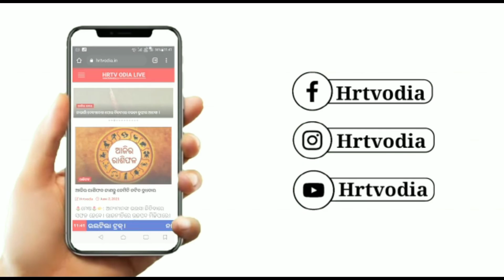ପ୍ରଶାସନ ପକ୍ଷରୁ ଚଢ଼ାଉ କରାଯାଇ ଭୁବନପୁର ନିକଟରୁ ବେଆଇନ ମାଟି ବୋଝେଇ ହାଇୱା ଜବତ।।hrtvodia